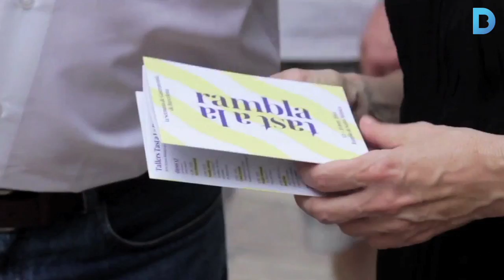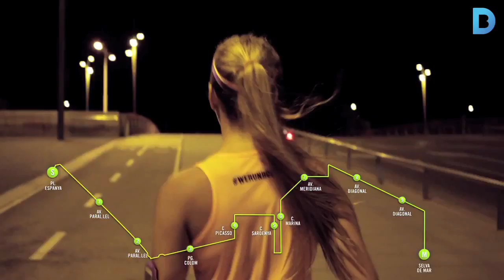Cap de setmana: Tasteu la Rambla, el passeig de la gastronomia!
Les millors cuines de la ciutat ofereixen una cinquantena de tapes, a més de tallers i espectacles en directe. D'altra banda, el Festival Jardins de Pedralbes ofereix grans concerts en un entorn immillorable, la ciutat aplega diversos esdeveniments esportius i la Barcelona Design Week programa més de 70 activitats. Més informació